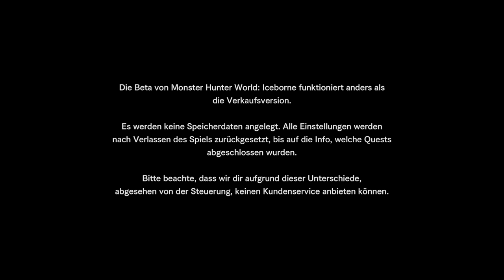Monster Hunter World # Iceborne Beta. Groß Jagras .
Einen Blick auf die Beta wollte ich schon riskieren, zumal ich sehr viel positives über die Erweiterung gelesen habe.
Sehr gut finde ich, dass der Schwierigkeitsgrad angepasst werden soll. Nicht nur für die Erweiterung sondern, auch für das Hauptspiel. :-)

Iceborne erscheint voraussichtlich September 2019. Hoffe ich...;-)

Engine: MT Framework
Entwickler: Capcom
Genre: Action-Rollenspiel
Herausgeber: Capcom
Serie: Monster Hunter
Plattformen: PlayStation 4

PS 4/ PC- Gaming.. für Junggebliebene.